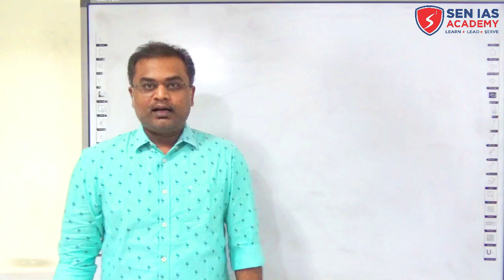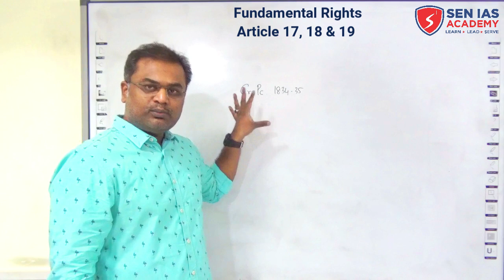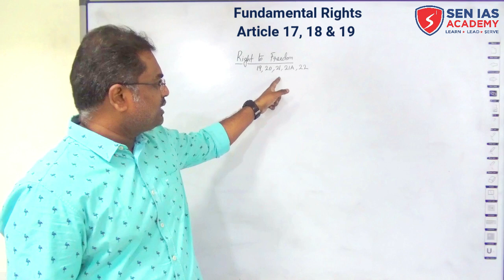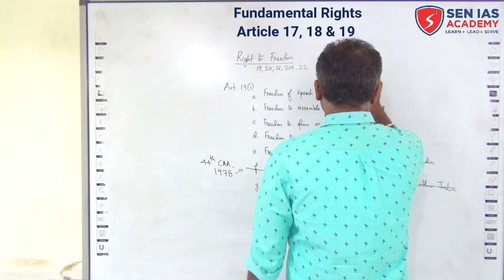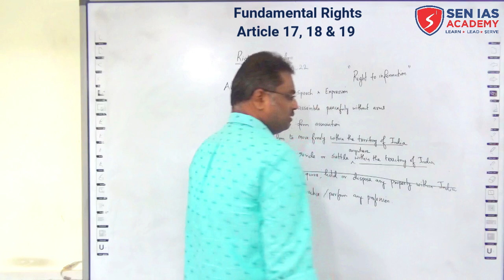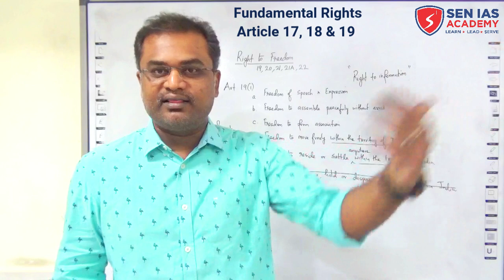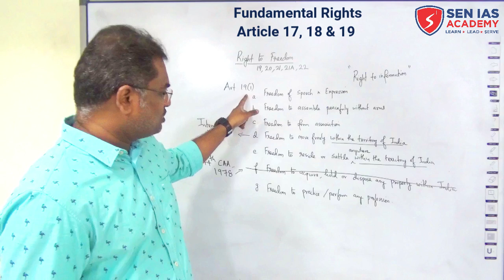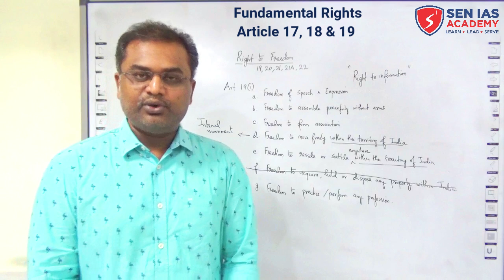SEN IAS ACADEMY | UPSC | TNPSC | FUNDAMENTAL RIGHTS PART 4 | Polity Class 13